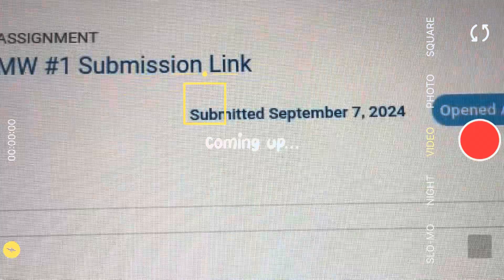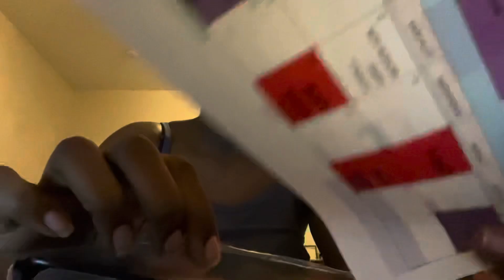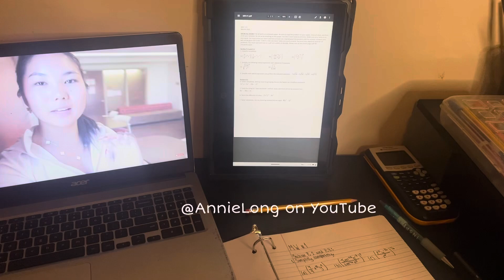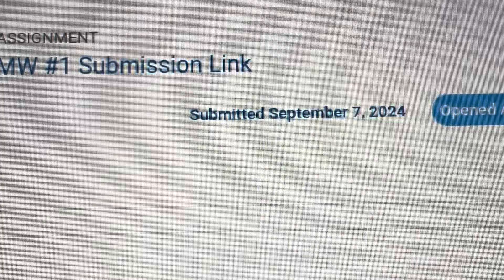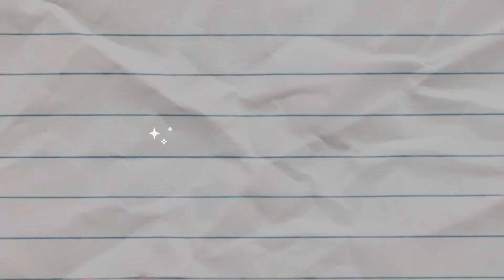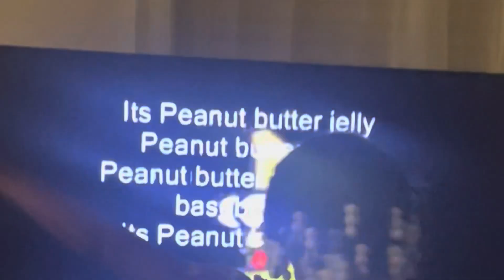*Productive days in my life :) school work and baking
Change the quality by pressing the settings icon on the video for a clearer video

About Me:
Nov. 16
16 years old
Editing app VN